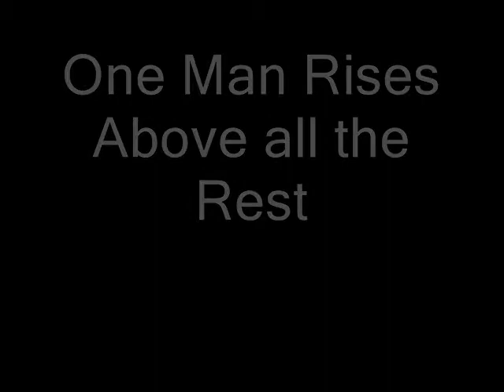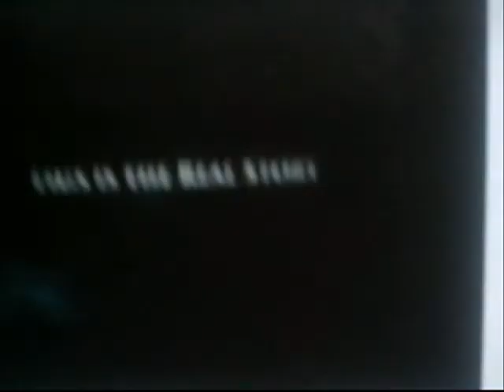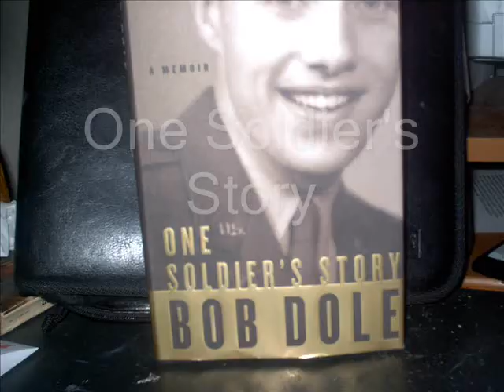Bob Dole The Movie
Put Together a bunch of stuff